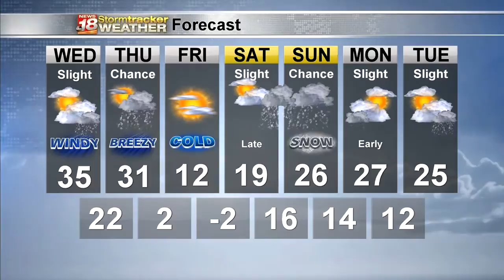Matt's Tuesday Evening Forecast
More light snow chances follow tonight's frigid temps.